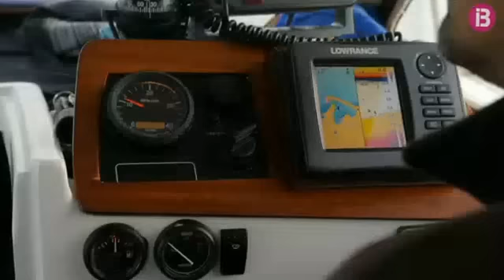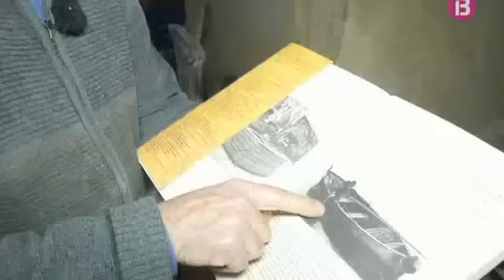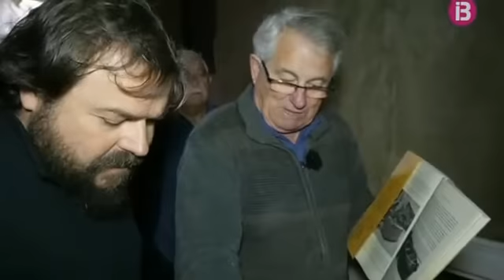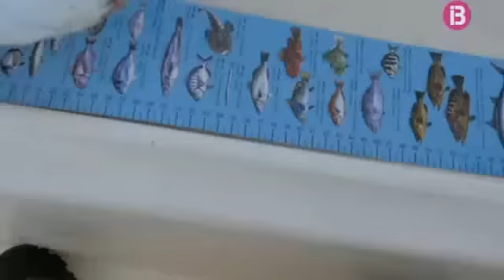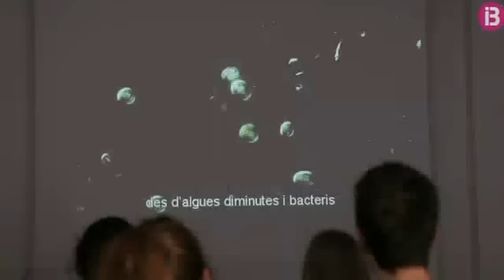Gent de la mar [Cap. 85] - Pesca de sards i cànteres, pagres i serrans davant el Cap des Pinar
La Serra de Tramuntana, el cap des Pinar i el port de Maó

Al programa d’aquesta setmana, Pedro Carbonell anirà a pescar sards i cànteres davall el mirador des Colomer, a la costa pollencina. Amb la mar remoguda, faran una bona pescada i  gaudirem d’un paisatge espectacular.

De la seva banda, Manolo Barahona compartirà un dia de pesca amb la família Coll per les aigües del cap des Pinar. Passaran una jornada pescant pagres i serrans i cuinant ben arrecerats al port.

A més, Tomeu Orell visitarà els amics de la mar al port de Maó. Amb ells ens descobrirà la Cantera de Robadones, el lloc on es guarden un centenar d’embarcacions. Aquesta serà una visita per conèixer més dades sobre el patrimoni marítim de les Illes.

Acabarem el programa preparant un frit de marisc amb productes de temporada i  anirem al Portitxol a recollir unes mostres de plàncton.